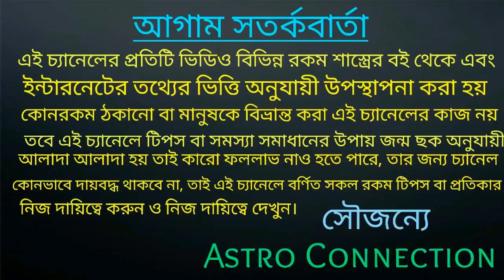দেবগুরু বৃহস্পতির রাশি পরিবর্তনের ফলে এই চারটি রাশির 90দিনের মধ্যে বিয়ের ফুল ফুটতে চলেছে!!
বন্ধুরা এই ভিডিওতে আমি বলেছি দেবগুরু বৃহস্পতির রাশি পরিবর্তনের ফলে ভিডিওতে বলা চারটি রাশির আগামী 90 দিনের মধ্যে বিয়ের ফুল ফুটতে চলেছে!